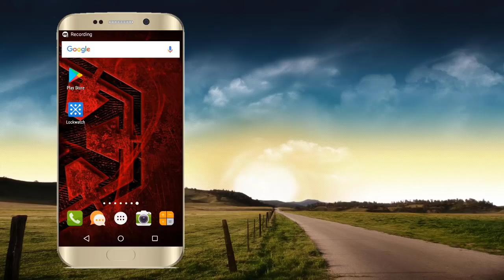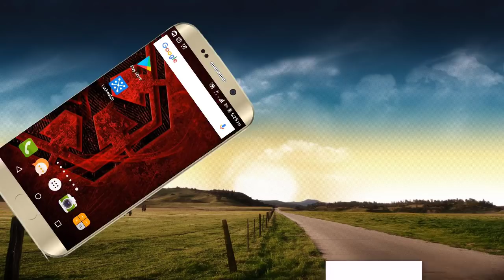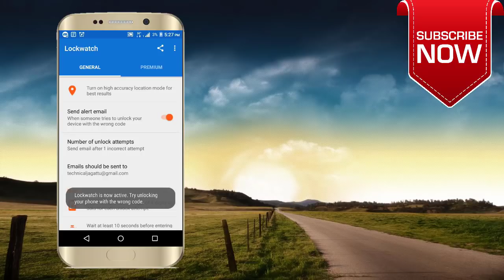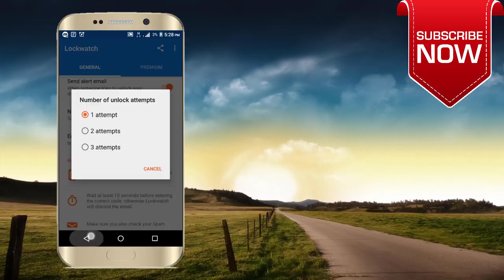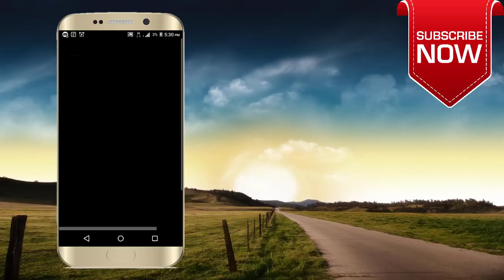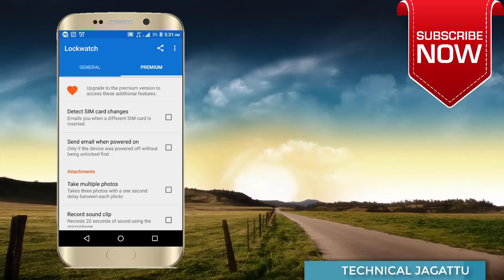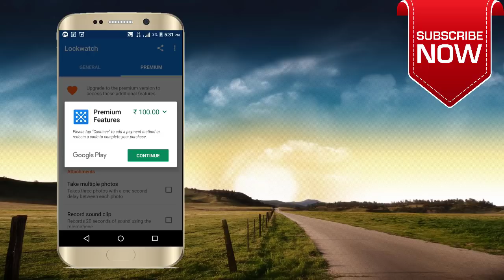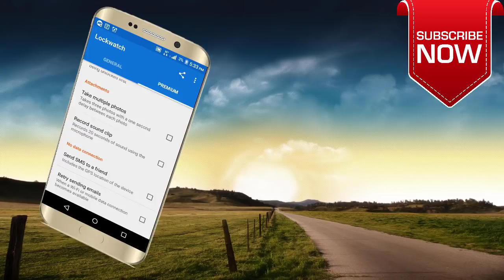How To Track Stolen Android Mobile Phone In Kannada |Best Android Apps |Technical Jagattu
How To Track Stolen Android Mobile Phone In Kannada /How to Find Your Lost Android Phone.

Now you can track your Android Mobile phone using this apk. This is the best android apps in december 2017.

technical jagattu
technical jagattu